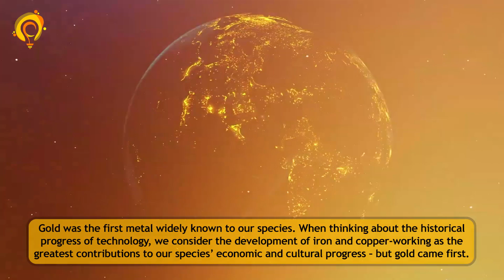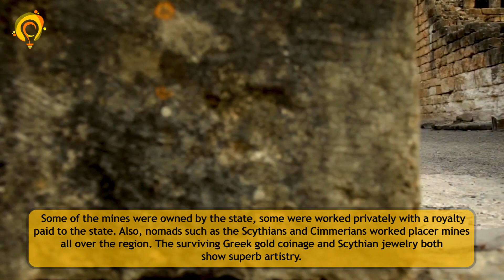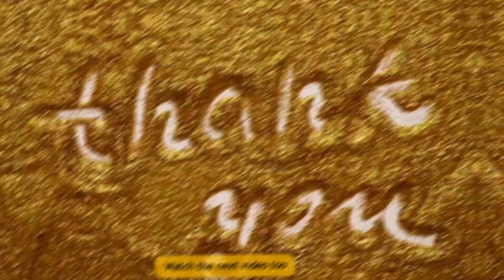Where did the gold come from ?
Gold was the first metal widely known to our species. When thinking about the historical progress of technology, we consider the development of iron and copper-working as the greatest contributions to our species’ economic and cultural progress – but gold came first.